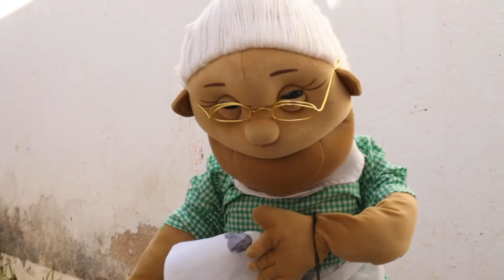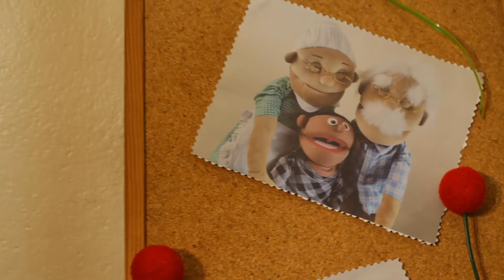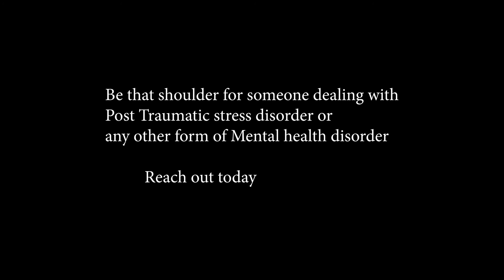Kuhu and Babu dealing with pathological grief